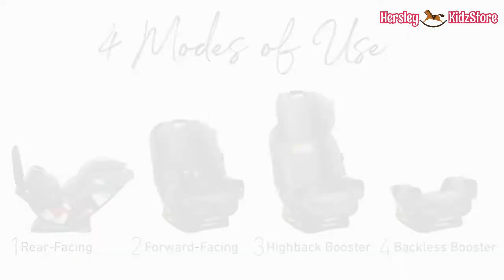Graco, 4Ever® DLX Extend2Fit® 4-In-1 Car Seat Featuring Anti-Rebound Bar, Savoy™ - Collection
The Graco® Premier line offers premium materials and design. The Savoy collection is tailored exclusively for Target. The Graco® Premier 4Ever® DLX Extend2Fit® 4-in-1 Car Seat featuring Anti-Rebound Bar gives you 10 years of use with one car seat, and allows your child to safely ride rear-facing longer. The 4-in-1 car seat transitions from a rear-facing harness (4–50 lb) to forward-facing harness (22–65 lb) to highback belt-positioning booster (40–100 lb) to backless booster (40–120 lb). The anti-rebound bar provides an additional layer of rear-facing safety by limiting rotation of the seat and your child in the event of an impact. The Extend2Fit® 4-position extension panel provides up to 5” of extra rear-facing legroom, allowing your child to safely ride rear-facing longer, up to 50 lb. The car seat is Graco® ProtectPlus Engineered™ to help protect in frontal, side, rear, and rollover crashes.

▶If you like my video, remember to help me {share} and {by praise}